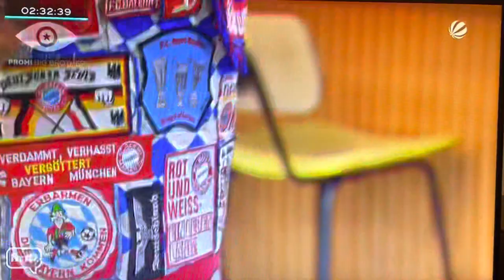Britt der Talk (Tor,Tor, Tor du liebst den Fußball)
Kuttenträger  mit Tradition